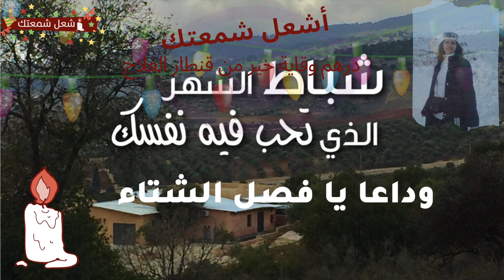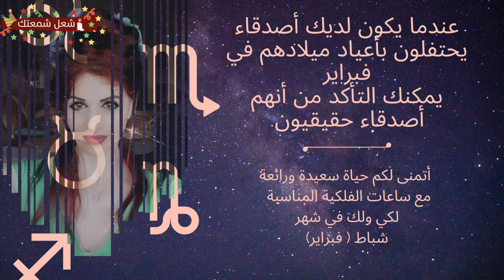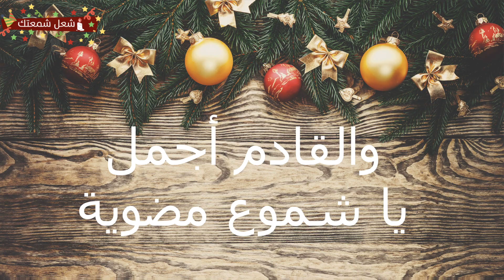395 مواليد برج الثور قبرابر (February) شباط | لكل برج من الأبراج إدمان خفي | الأبراج 2020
برج الثور 2020 سنة التغييرات والمفاجآت سنة للانتقال من مرحلة الى مرحلة أفضل وخاصة على الصعيد العاطفي لكل برج من الأبراج إدمان خفي | مواليد برج الثور فبرابر (February) شباط | الأبراج اليومية والأسبوعيّة وشهرية الحب والصحة والتجميل _ 2020
انتهاء فصل الشتاء الأبراج اليومية والأسبوعيّة وشهرية 2020 _1441
تابعوا الأبراج اليومية ومولود اليوم كل يوم  باكرا صباح كل يوم ابتداء من الساعة  1 صباحا توقيت السعودية عن طريق تطبيق أشعل شمعتك
ومعرفة أسم المعظم وسورتك الخاصة بمولدك
إنكليزي :
Taurus was born Each tower has a hidden February addiction Horoscopes 2019:
*فرنسي:
 Personnes Nées Sous le Signe ( Taureaux)Fevrier/Chaque Signe a unr Dépendance Cachée/Horoscopes 2020.
*شرابية:
Mawaleed  Bordj ( Ethawr)February Sheebat /Li Koli Bordj min El Abradj Idmane Khafey/ Abradj 2020.